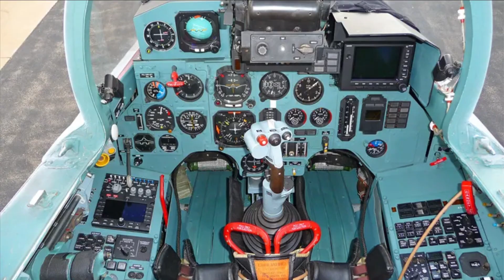Finally!! Russia Upgrades Back Su-27 Flanker Fighter Jet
The Su-27 is a twin-engine, extremely maneuverable fighter aircraft that offers air superiority. Its NATO codename is Flanker. Sukhoi Design Center drew up the plans, and Irkut built the plane. The Su-27SK is the name given to the export model of the plane. The plane can carry out missions such as autonomously flying over enemy land, escorting deep-penetrating strike planes, and destroying enemy airfields. Working with both ground and airborne control centers, the plane offers all-around air defense. Upgraded variants of the Su-27 include the Su-30M Flanker, Su-33, and Su-35.

Since its first flight in 1982, the Su-27 has been used by Russia, Ukraine, Belarus, Kazakhstan, Indonesia, Uzbekistan, and Vietnam. It is also made in China under license as the F-11. The Su-30MK is a version of the Su-30 that was given to India and made there under a license. After placing an order with Irkut for 50 planes, the Indian Air Force welcomed the first of them into service in September 2002. The final shipment occurred in late 2004.